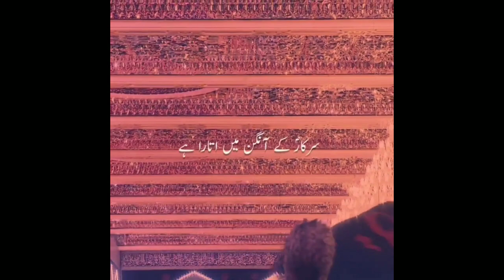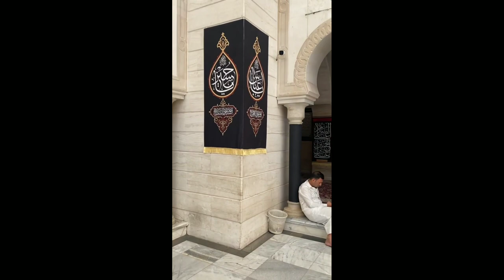Lash Qasim (a.) ki jo aayi | Noha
Janabe Qasim (a), Ki, lash jab Khaime me aayi to us waqt ka manjar kya hoga
nohakhwan ne bayan kiya hai tasawwur karke